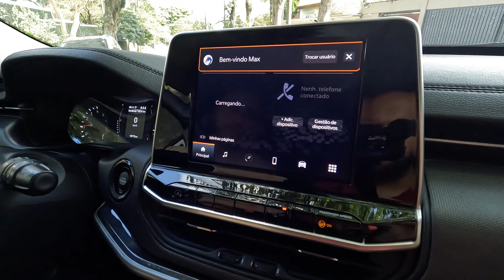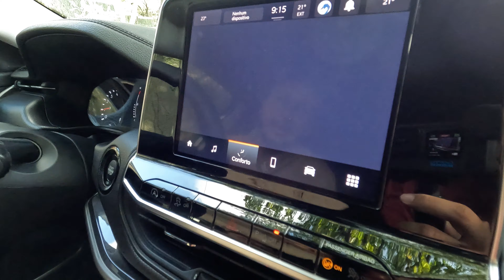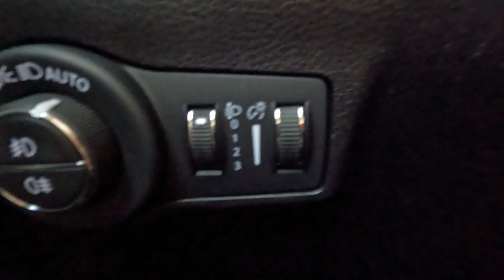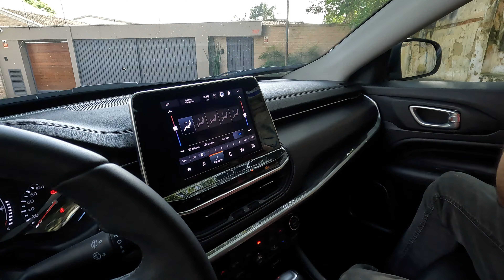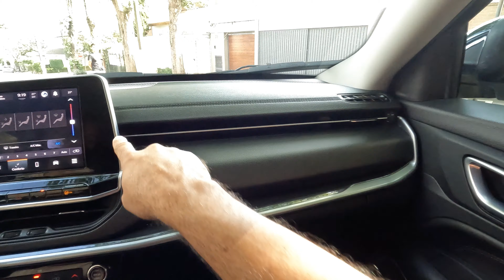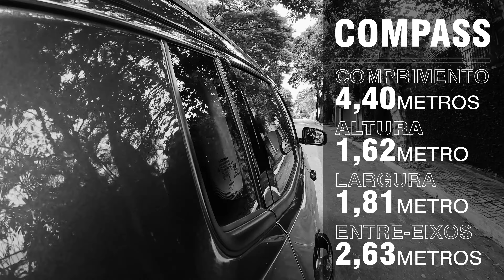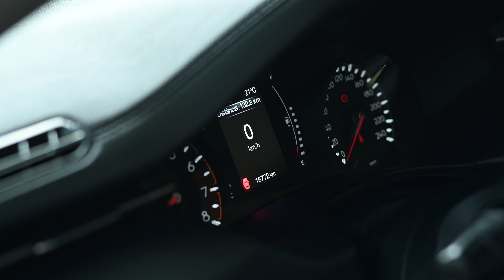JEEP COMPASS SPORT - A versão mais barata do SUV mais vendido do Brasil! (Com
Testamos o Jeep Compass em sua versão mais barata a disposição no mercado Brasileiro, ela custa o preço de um Renegade topo de linha, mas será que é tão boa quanto o irmão menor ou mesmo as versões mais completonas? Chamamos o Generoso do @GenerosoTV para descobrir com a gente!

A ESTRELA DO NOSSO VIDEO:
Jeep Compass Sport T270
4 cilindros em linha
1.3 litros
185 cavalos
27,5 Kgfm
Câmbio Automático de 6 marchas
Porta Malas de 410 litros

Conheça nossos endereços:
No Instagram: @almautomotiva
No TikTok: @almaautomotiva